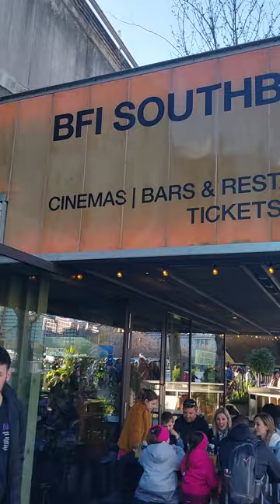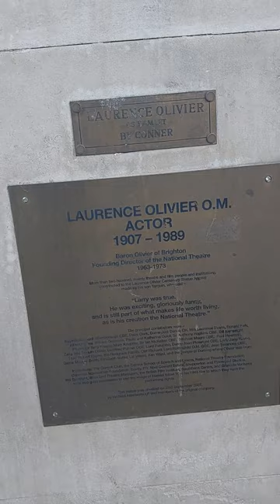London Centre Tour: BFI